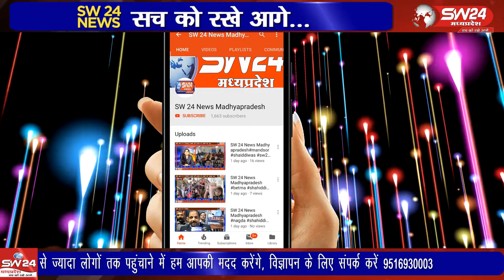Vidisha- अधिकारियों के निर्देश पर पुलिस ने ब्राउन शुगर बेचने वाले एक आरोपी को गिरफ्तार किया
विदिषा जिले के गंजबासौदा में नशे के कारोबार को लेकर पुलिस विभाग के वरिष्ठ अधिकारियों के निर्देश पर पुलिस ने ब्राउन शुगर बेचने वाले एक आरोपी को गिरफ्तार किया है जिस पर पुलिस ने नारकोटिक्स एक्ट के तहत मामला दर्ज कर जांच में लिया। गंजबासौदा से मुकेष चतुर्वेदी की रिर्पोट